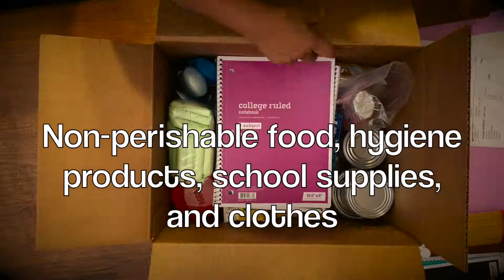Box of Hope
Venezuela is currently going through an economic and humanitarian crisis.  Falling oil prices and government mismanagement have made it very difficult for its citizens to find basic food, medicine, and hygiene products on store shelves.
You can help support Bread of Hope’s campaign to send Boxes of Hope to the Wayuu People in Venezuela.  The Box of Hope is a 16”x12”x12” box filled with non-perishable food, personal hygiene products, and school supplies.
The boxes will be delivered to local churches in Venezuela.  They will use them to bless local Wayuu families in need.  Each box will be an opportunity that the local church has to make a connection with a Wayuu family, not only by addressing their physical needs, but their spiritual ones as well.
Through these boxes we are empowering local churches to put Christ’s love on display.  Giving them an opportunity to break down cultural barriers that have kept the Wayuu from knowing Jesus Christ as their Lord and Savior.  Each box will be delivered by a local church who will be ministering to each family.